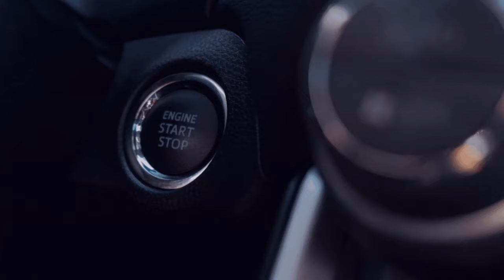Gemoddet RSG MB CS Reihe mit reapint von Justin Vorstellung 4️⃣9️⃣ [🚌Omsi - 2 Bus Simulator][🌍MP]